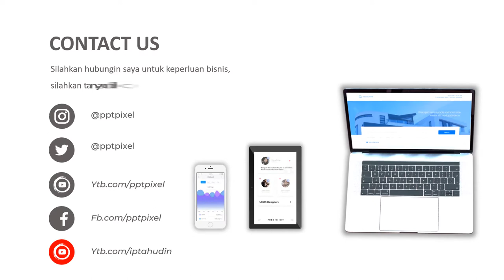Video Promosi mainan anak, promosi, iklan, Jasa Video Promosi, korek mainan, api, mainan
Video Promosi mainan anak, promosi, iklan, Jasa Video Promosi, korek mainan, api, mainan. Jasa Video Iklan atau

Daftar Isi
00:00 - Jasa edit Video
00:10 - Contoh Iklan Produk
00:18 - Contoh Video Promosi
00:25 - Contoh Konten Pemasaran

By : Iptahudin
m.me/iptah